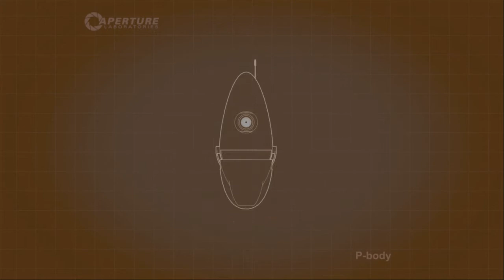Portal 2: Episode 21 - Tnemic Xanthey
We struggle with one simple trial in Portal 2!